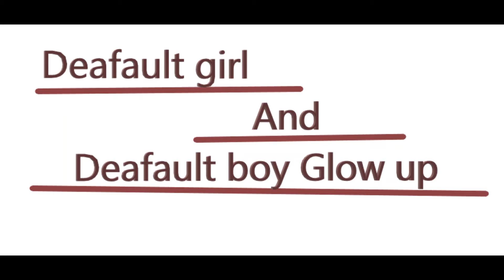Default girl and boy glow up llocean Versionll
I don't have the music so yea ummm =(